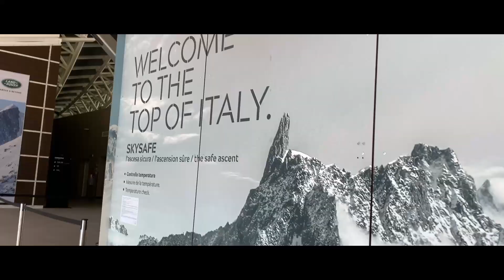Mont Blanc l Monte Bianco l ලෝකයේ මාරාන්තිකම කඳු වලින් එකක් l බටහිර යුරෝපයේ උසම තැන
One of the World's Deadliest Mountains
මොන්ට් බ්ලැන්ක්; ප්‍රංශ බසින් Mont Blanc සහ  ඉතාලි බසින් Monte Bianco ලෙසින් හඳුන්වන මෙම කන්ද මුහුදු මට්ටමේ සිට මීටර් 4,807.81  උසින් පිහිටි ඇල්ප්ස් සහ බටහිර යුරෝපයේ උසම කන්ද වේ. එය එල්බ්‍රස් කන්දට පසුව යුරෝපයේ දෙවන වඩාත් ප්‍රමුඛතම කන්ද වන අතර එය ලෝකයේ එකොළොස්වන වඩාත් කැපී පෙනෙන කඳු මුදුන වේ.

කන්ද පිහිටා ඇත්තේ ඉතාලියේ Aosta නිම්නය සහ ප්‍රංශයේ Savoie සහ Haute-Savoie යන ප්‍රදේශ අතර වන අතර මෙය එළිමහන් ක්‍රියාකාරකම් සඳහා කඳු නැගීම, මංපෙත් ධාවනය සහ හිම මත ලිස්සා යාම සහ හිමබෝල වැනි ශීත ක්‍රීඩා සඳහා ජනප්‍රිය වේ.

ලෝකයේ මාරාන්තික කඳු ලෙසින් හඳුන්වන කන්දක් වන මෙහි යුරෝපයේ ඕනෑම කන්දකට වඩා වැඩිම මරණ අනුපාතයක් ඇත. සමහර ඇස්තමේන්තු අනුව මරණ අනුපාතිකය වසරකට කඳු නගින්නන් 100ක සාමාන්‍යයක් වේ.

මොන්ට් බ්ලැන්ක් කඳු ස්කන්ධය සහ යුරෝපයේ උසම කඳු මුදුන (අඩි 15,771 [මීටර් 4,807]). ඇල්ප්ස් කඳුකරයේ පිහිටා ඇති මෙම මහා කන්ද ප්‍රංශ-ඉතාලි දේශසීමාවේ පිහිටා ඇති අතර ස්විට්සර්ලන්තයට ළඟා වේ. එය ස්විට්සර්ලන්තයේ මාර්ටිග්නි සිට නිරිත දෙසට සැතපුම් 25 (කිලෝමීටර් 40) පමණ දක්වා විහිදෙන අතර උපරිම පළල සැතපුම් 10 (කිලෝමීටර් 16) කි. තියෙන්නේ ප්‍රංශ භූමියේ. ස්කන්ධය වටා ග්‍රේයන් ඇල්ප්ස් (දකුණ), චමොනික්ස් නිම්නය සහ සැවෝයි ඇල්ප්ස් (බටහිර), පෙන්යින් ඇල්ප්ස් (ඊසානදිග) සහ කෝර්මයූර් නිම්නය (නැගෙනහිර) වේ. ස්කන්ධය තුළ ඇති අනෙකුත් ප්‍රධාන කඳු මුදුන් වලට Mont Blanc du Tacul, Mont Maudit, Aiguille ("Peak") du Géant, Les Grandes Jorasses, Mont Dolent සහ Aiguille du Midi ඇතුළත් වේ.